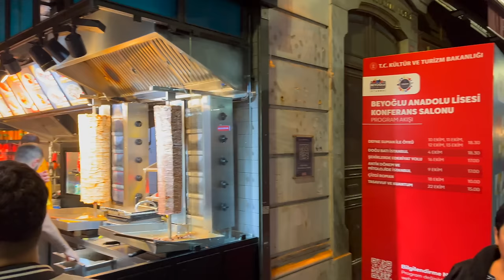Exciting Nightlife Istanbul Istiklal Street 2022 November Walking Tour|4k UHD 60fps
Welcome To Elewalk Channel! If you want to experience the night life in Istanbul, you should go to Istiklal Street
Walking at night on Istiklal Street and around Taksim Square can be exciting and enjoyable for every tourist
One of the main places for which tourists travel to Istanbul is Istiklal Street
There are famous shops all over this street and in the surrounding alleys there are clubs as well as very old and crowded restaurants and bars and cafes that are open until the morning.
If you want to enjoy the nights of Istanbul, be sure to go to Taksim Square and Istiklal Street
Along this street, you will see bands that perform live music
Istiklal street nostalgia tram is still operating and is one of the main symbols of this street
Nightlife Istanbul Istiklal Street 2022 November Walking Tour|4k UHD 60fps
📍Türkiye | Istanbul
📆            November 2022
☀️                   Sunny
🌡                    20 ℃
🎥 Video Timeline :
00:00 Intro
01:10 Turkish Street Food
03:28 Around Taksim Square
04:07 Istiklal Street Nightlife